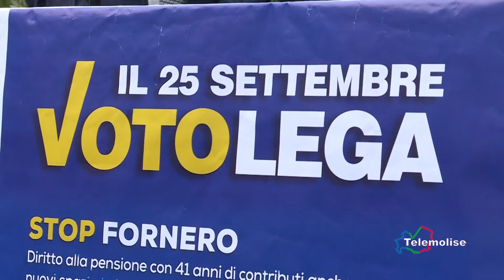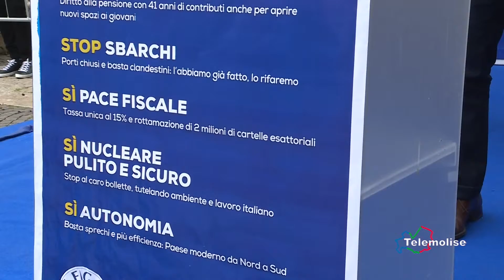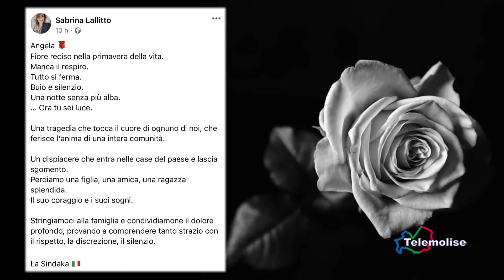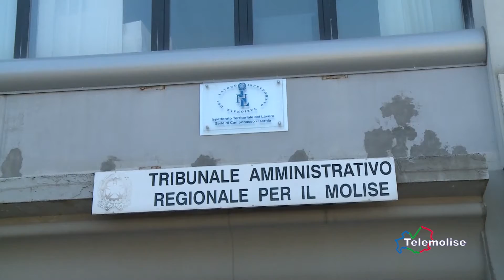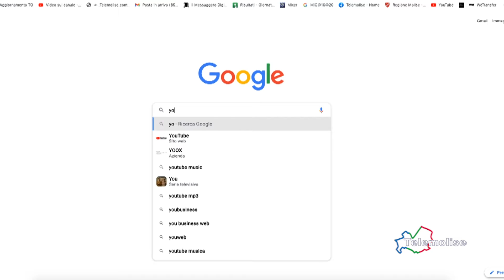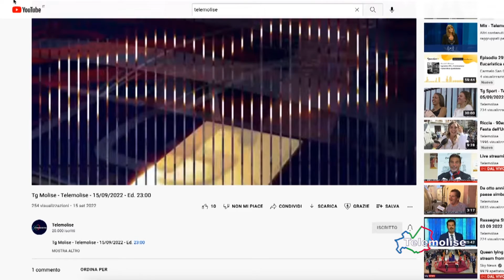Sette giorni di cronaca - Telemolise - 17/09/2022